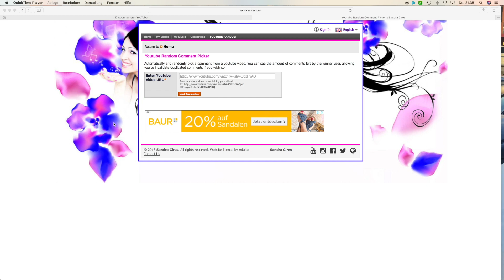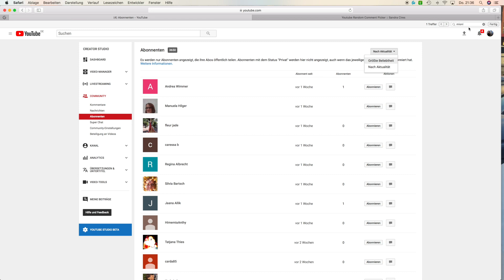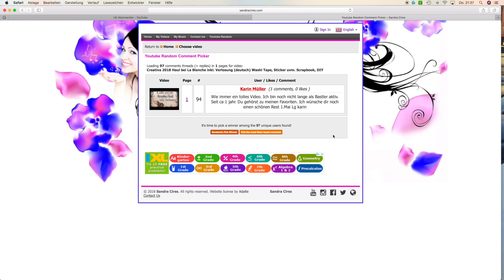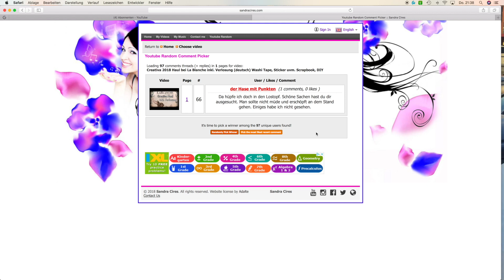Auslosung Gewinnspiel La Blanche Verlosung, Herzlichen Glückwunsch DIY Scrapbook